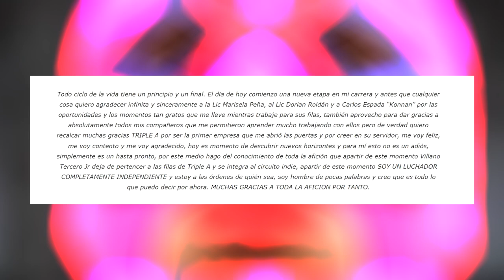Villano III Jr PERDERÁ la máscara en CMLL: La verdad que fans afirman y traería a Hijo De Atlantis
CMLL presenta la sorpresa más relevante de la semana, Villano III Jr. llegas a sus filas y ahora es todo un serio y estable.

Los fans afirman que es un buen movimiento, sin embargo, también consideran que es una traición a AAA.

Lo interesante aquí, es que, podría estarse revelando la gran verdad de este cambio, aquel que traería la llegada de otro luchador, Hijo De Atlantis.